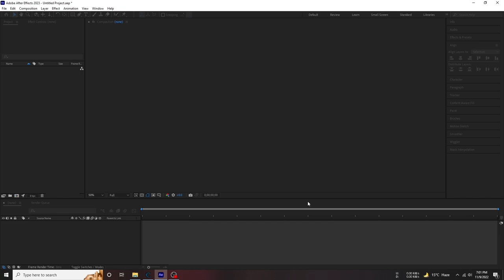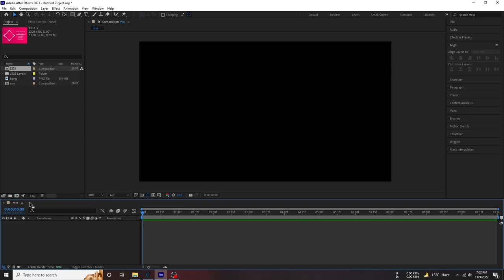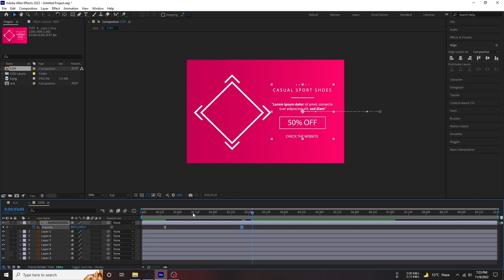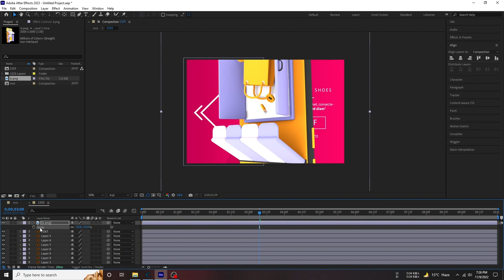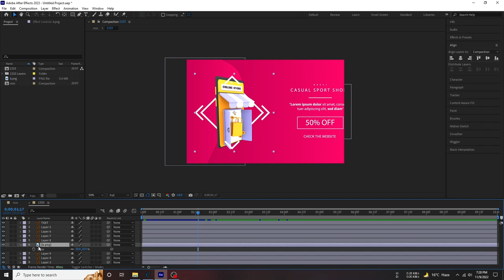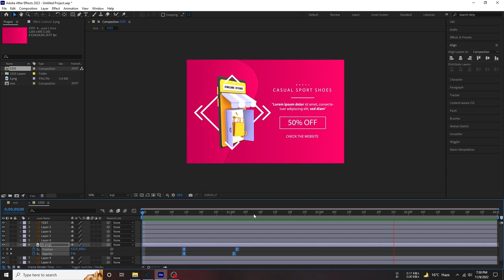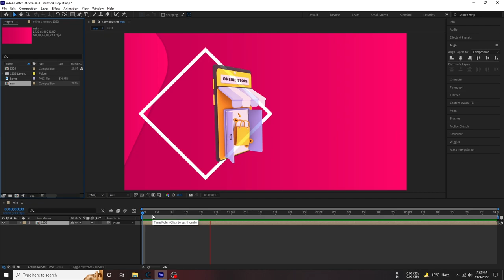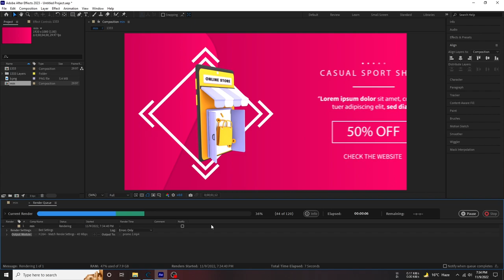Create Product Slideshow in After Effects | Animated Slide Motion Graphics Tutorial | By Niaz motion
Hi Viewers
Video Topic
Create Product Slideshow in After Effects
Animated Slide Motion Graphics Tutorial
Create a Dynamic Promo in After Effects